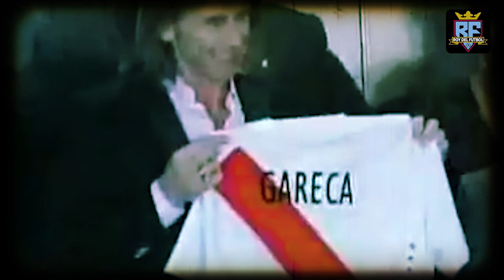RICARDO GARECA HOMBRE DE FÉ (VIDEO EMOTIVO)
VIDEO EMOTIVO
LOS MEJORES MOMENTOS DE RICARDO GARECA,

Este video no pretende infringir ninguna Condición de Uso. Descargo de responsabilidad de los derechos de autor Según la Sección 107 de la Ley de Derecho de Autor de 1976, se otorga un "uso equitativo" para fines tales como críticas, comentarios, informes de noticias, enseñanza, becas e investigación. El uso equitativo es un uso permitido por la ley de derechos de autor que de otro modo podría estar infringiendo.

➝ If you wish to use music from this channel, please contact the artist directly NOT ME - Thank You!
➝ Please do not copy / reupload my mixes / upload any of my animations.
➝ I don't offer any downloads for any of my animations.